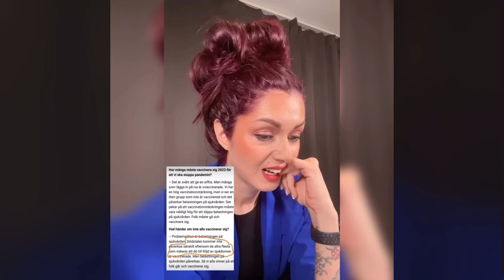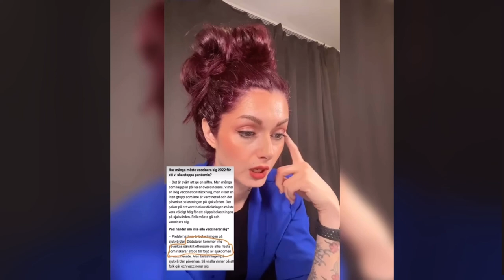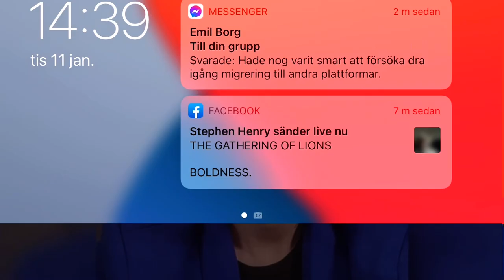Aida Begovic - Analyserar aftonblajan.